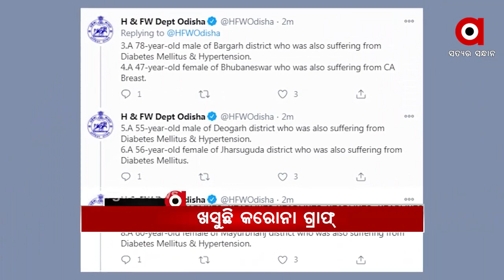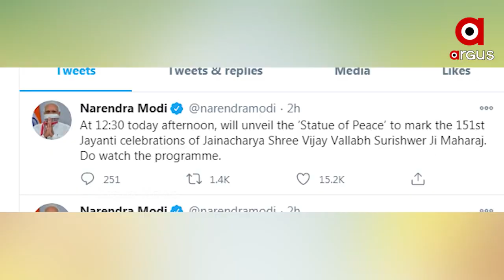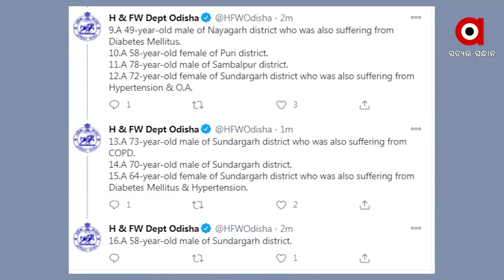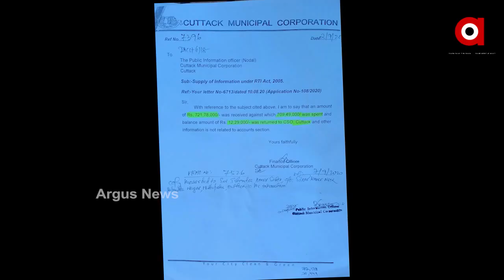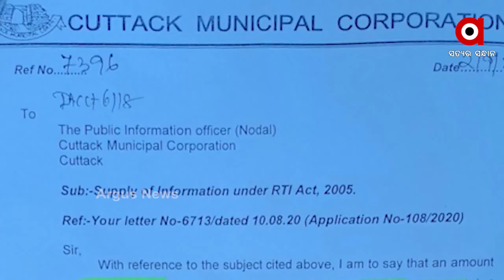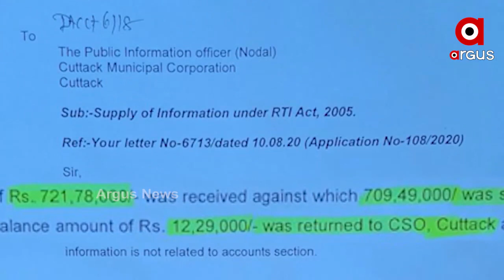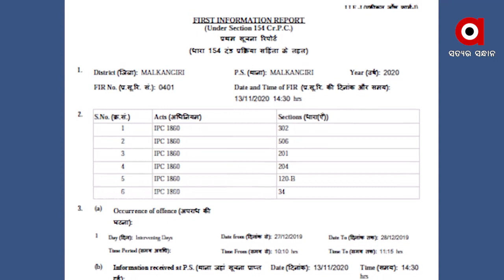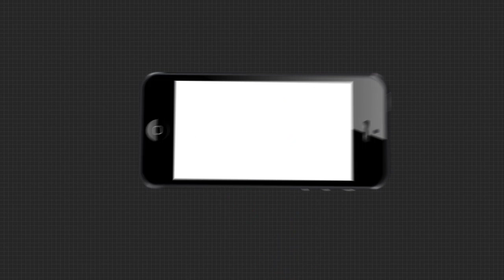Argus Update News 12Pm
ରାଜ୍ୟରେ ଖସୁଛି କରୋନା ଗ୍ରାଫ୍.
ଷ୍ଟାଚ୍ୟୁ ଅଫ୍ ପିସ୍‌ର ଅନାବରଣ କରିବେ ପ୍ରଧାନମନ୍ତ୍ରୀ….
ଓଲିଉଡ ଅଭିନେତା ଅମ୍ଳାନ ଦାସଙ୍କ ପତ୍ନୀ ନଦୀରୁ ଉଦ୍ଧାର ହେବା ଘଟଣା
ଆଜି ନୀତିଶଙ୍କ ରାଜାଭିଷେକ...
ଅନିଶ୍ଚିତତା ଘେରରେ ଭାରତମାଳ ପ୍ରକଳ୍ପ...
ମେଗା ପାନୀୟ ଜଳ ପ୍ରକଳ୍ପକୁ ଜୋରଦାର ବିରୋଧ
ଜିଲ୍ଲାପାଳଙ୍କ ନାଁରେ ଲାଗିଲା IPCର ଦଫା 302
ଆଜି କାର୍ତ୍ତିକ ମାସର ତୃତୀୟ ସୋମବାର...
ଦୀର୍ଘ 8 ମାସ ପରେ ମହାରାଷ୍ଟ୍ରରେ ଖୋଲିଲା ଧାର୍ମିକ ସ୍ଥଳ..